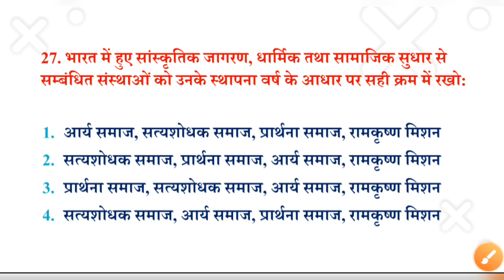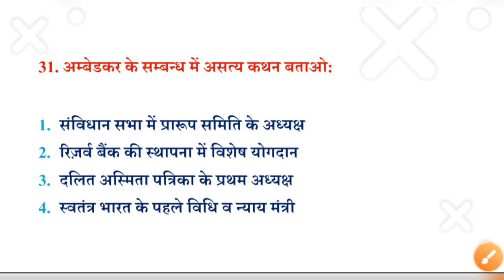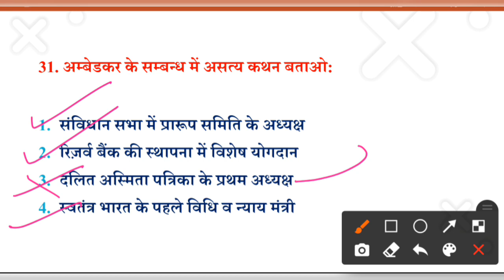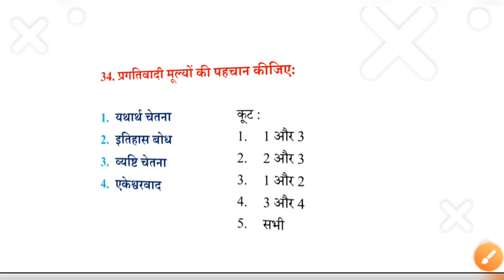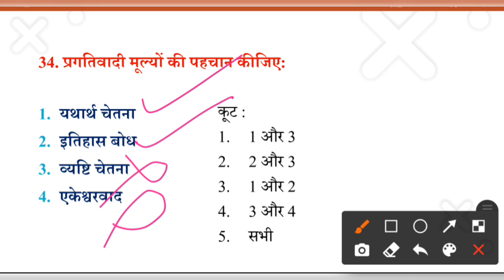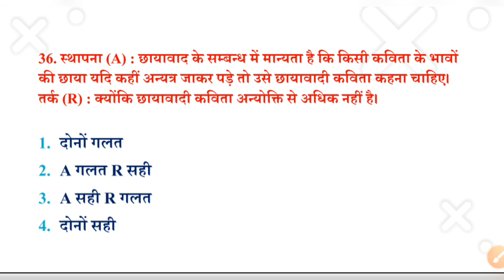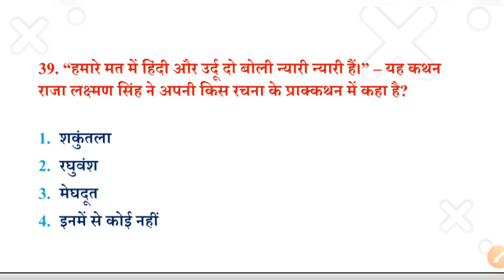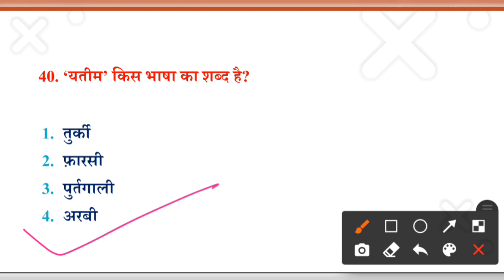Mock Test UGC NET Hindi 2021|| JRF Hindi Mock test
इस विडीयो में हम यूजीसी नेट इकाई -4 और 5 के महत्वपूर्ण प्रश्नों के बारे में discuss कर रहे हैं।
शुक्रिया।
1000 प्रश्नों के लिए लिंक